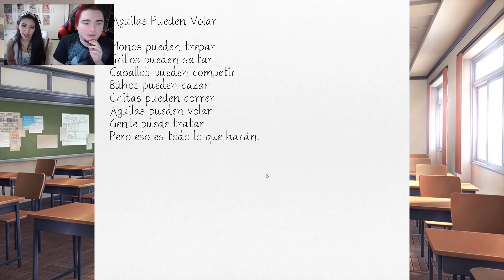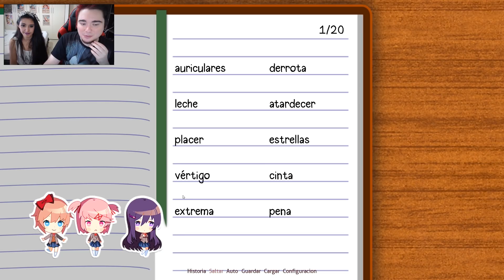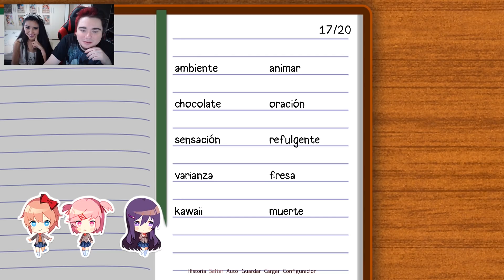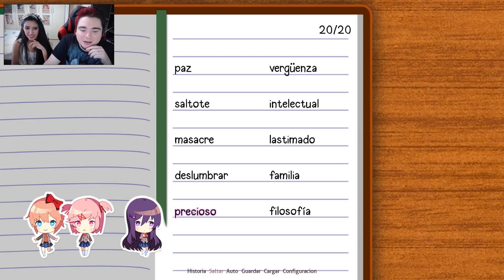NATSUKI VS. YURI (Se pelean por mi 7w7) #3 | Doki Doki Literature Club Español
En Doki Doki Literature Club se está por podrir todo y me metieron en el medio del bardo... Pero.. ¿Quien ganará... NATSUKI o YURI?

¿Te gustaría que se peleen por vos? Dale al Like y seguime en los Directos diarios en Facebook, creeme que funciona ;)